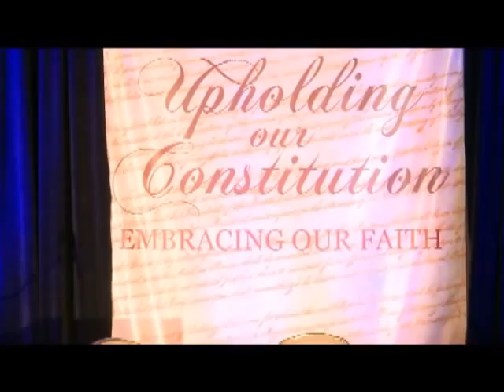CAIR-Philadelphia 2013 Banquet Video - Upholding Our Constitution, Embracing Our Faith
CAIR-Philadelphia held its 7th annual banquet, themed 'Upholding Our Constitution, Embracing Our Faith' on Saturday, March 16, 2013 at Springfield Country Club.

Staff Panel Discussion - 12:10
Imam Siraj Wahhaj - 40:42
Award Ceremony -  57:09
Zarqa Nawaz - 1:12:38

CAIR-Philadelphia's banquet is one of the largest gatherings of American Muslims and people of all faiths in Pennsylvania. Community members come to celebrate their participation in democracy, to hear from local leaders and to celebrate the accomplishments of America's largest Muslim civil liberties and advocacy organization.

CAIR-Philadelphia awarded members and supporters of the American Muslim community for their outstanding service and contributions to the betterment of the Delaware Valley.

KEYNOTE SPEAKER
Zarqa Nawaz, independent filmmaker and creator of Canadian Broadcast Corporation's (CBC) top-rated television series, Little Mosque on the Prairie, will be the keynote speaker. In 2007, Nawaz created the sitcom and it premiered to record viewership and ultimately became CBC's highest rated sitcom. The show airs in over sixty countries around the world and has garnered many national and international awards.

AWARDEES
Imam Muhammad Abdul-Aleem, former resident Imam of Masjidullah Philadelphia (a mosque), was honored with CAIR-Philadelphia's lifetime achievement award. Abdul-Aleem has been involved with on-going Islamic projects since his conversion to Islam in 1968. That year, he also began the development of the five-volume concordance to the Holy Qur'an. He currently serves as a visiting guest lecturer at mosques throughout the country.

Aadil Malik, founder and editor of the website, Truth From a Teen, received CAIR-Philadelphia's Youth Excellence award. Aadil developed the website when he was 14-years-old with the goal to promote the voice of an important demographic that is often overlooked.

Khalil bin Brown, community servant and founder of Islamic Heritage Foundation (IHF), received CAIR-Philadelphia's community service award.